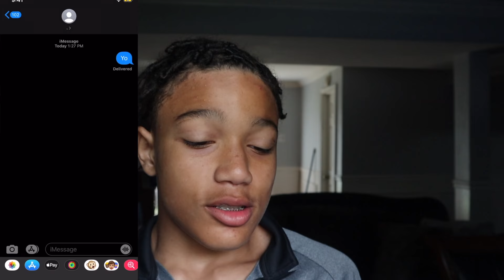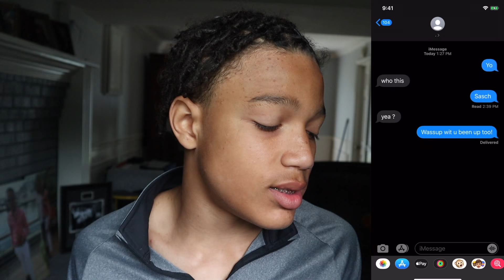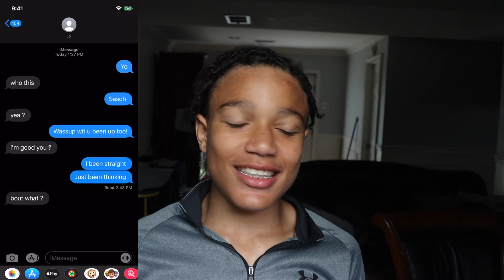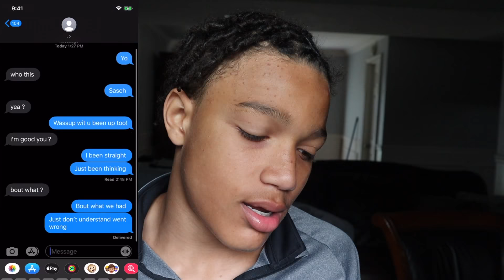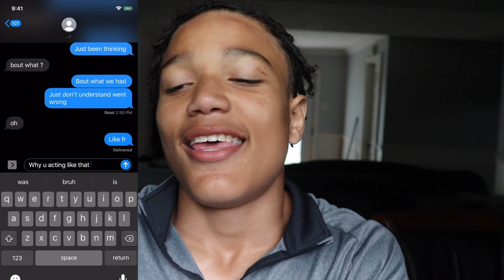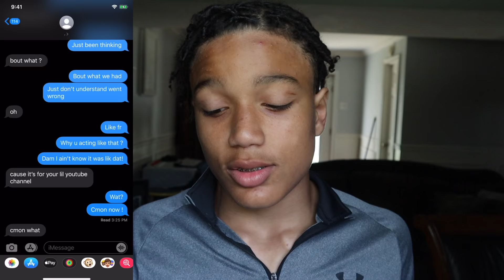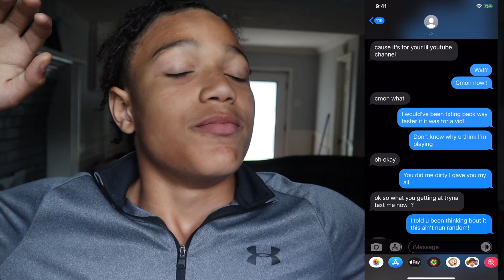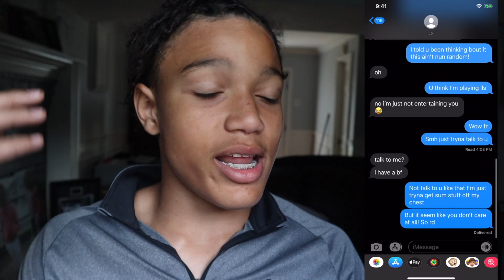Epic lyric PRANK ON EX!☺️GONE WRONG!!😭🔥I THINK I MISS HER😱 {WATCH TO END OF VID}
LYRIC PRANK ON EX GIRLFRIEND!
FUNNIEST 10 MIN EVER🔥
{PLEASE WATCH TO END OF VID IF YOU WANNA LAUGH}‼️‼️‼️‼️
Edited on-iMovie
Camera-Cannon m50
SOCIALS